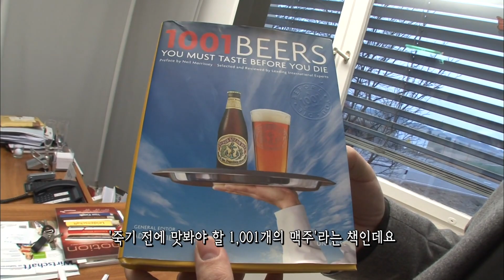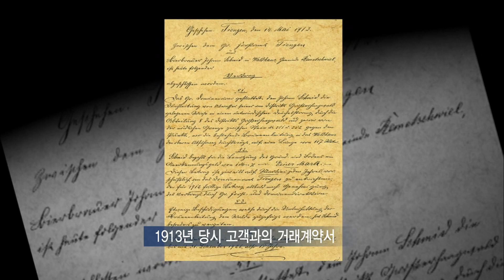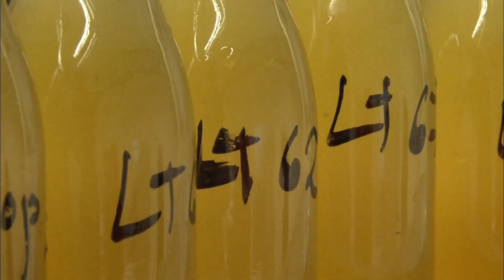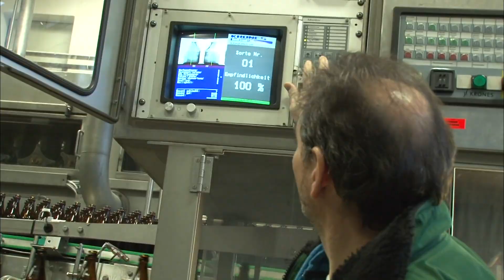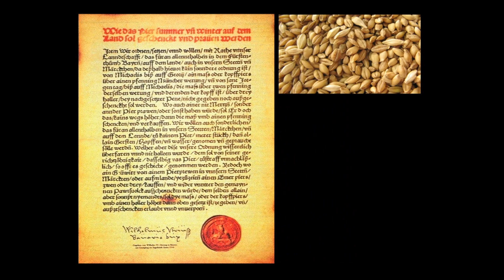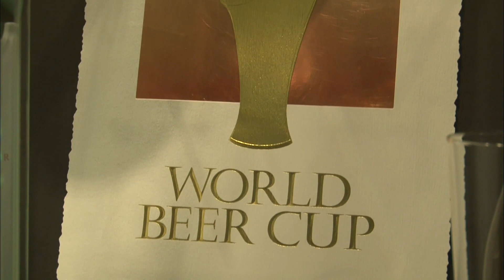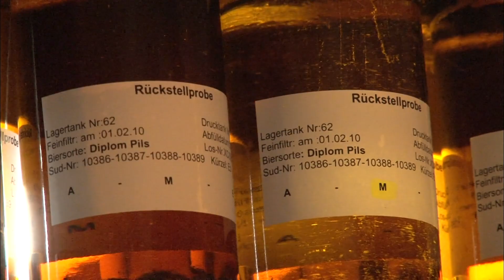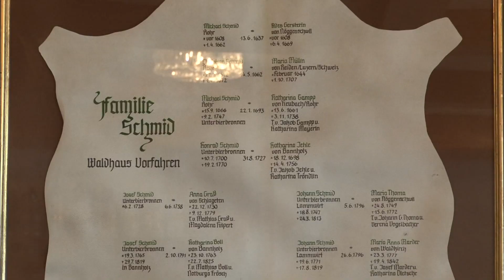세계 전문가들이 인정한 178년 전통 독일의 맥주 명가, 발트하우스 (KBS_2011.03.27 방송)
100년의 가게_독일 발트하우스 (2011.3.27)

세계 전문가들이 인정한 독일의 맥주 명가, 발트하우스. 세계 맥주의 1/3이 생산된다는 맥주의 나라 독일. 독일 내에만 크고 작은 맥주 회사가 1,300여 개, 맥주의 종류는 4,000여 개에 이른다.치열한 경쟁 속에서 독일을 넘어 전 세계 맥주 대회를 석권한 맥주계의 금메달리스트 발트하우스 세계 전문가들의 찬사를 받으며 성장하고 있는 맥주명가 발트하우스의 성공비결을 밝힌다.